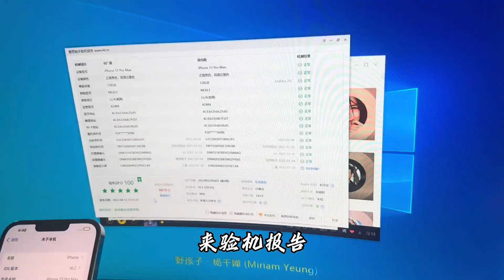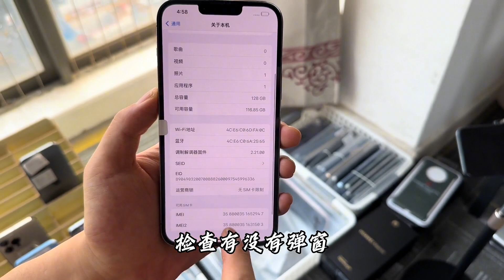买完二手机该如何检测：爱思 沙漏可信吗？中国深圳华强北背包客冒险揭秘